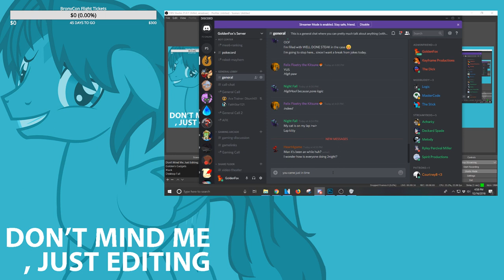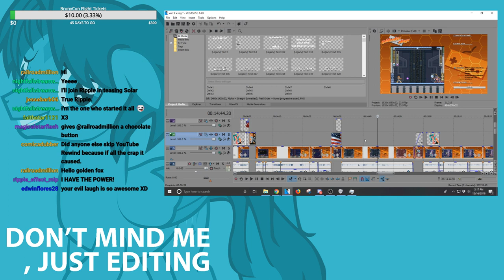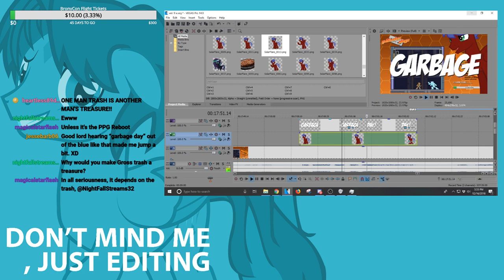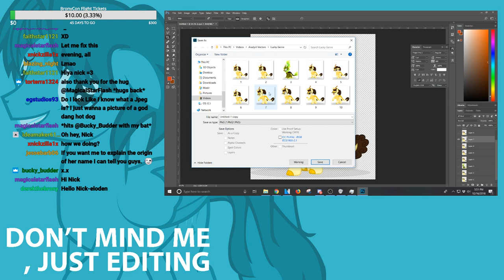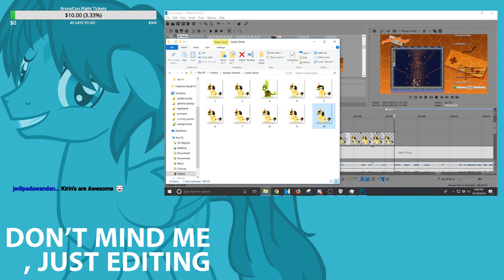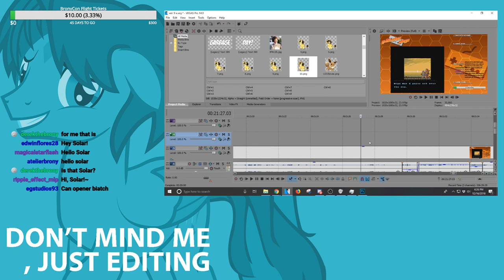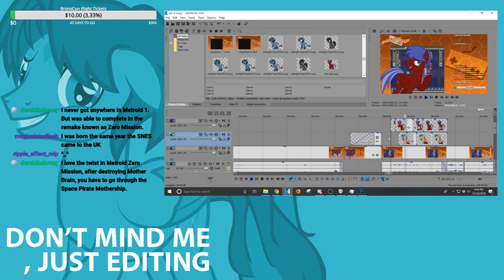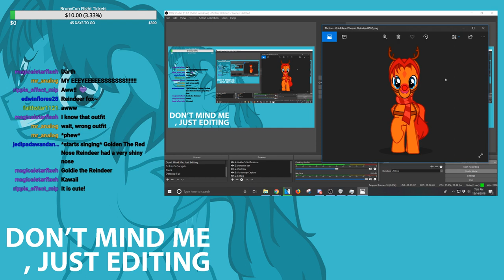Don't Mind Me, Just Editing - 12/16/2018